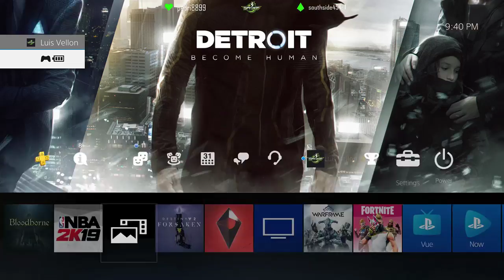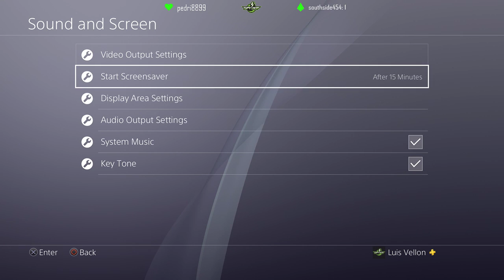Spiderman part 25 - not finding the college buddy and teaching miles to fight :D